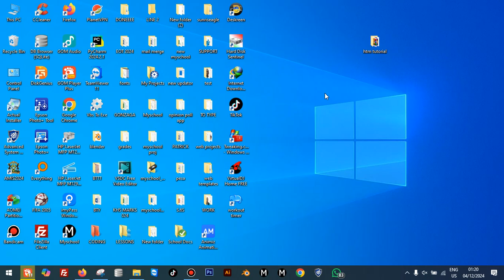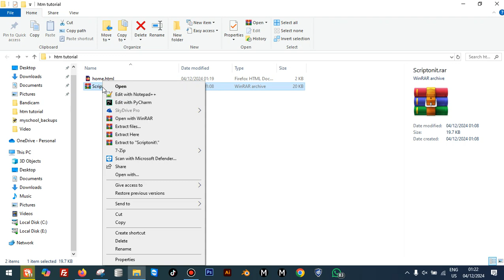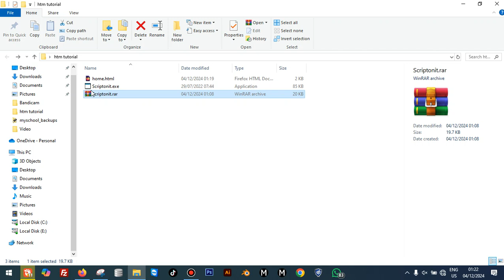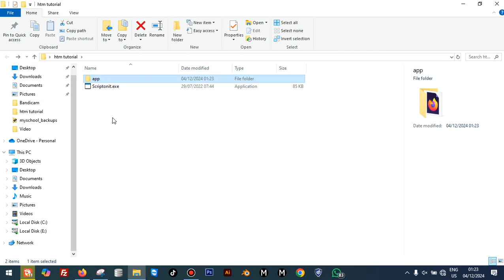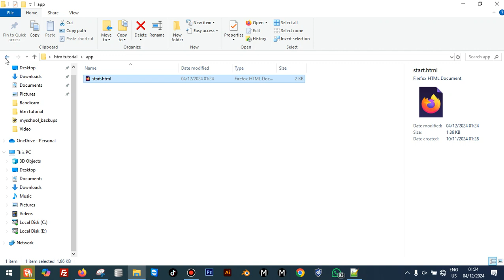From Code to Clicks: Easily Convert Your HTML, CSS, and JS into a Windows Application!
Unlock the potential of your web development skills! In this exciting tutorial, we’ll guide you through the process of transforming your HTML, CSS, and JavaScript projects into fully functional Windows applications. Discover the tools and techniques that simplify this conversion, enhance user experience, and broaden your application's reach. Whether you're a seasoned developer or just starting, this video makes it easy to bring your web designs to desktop users!